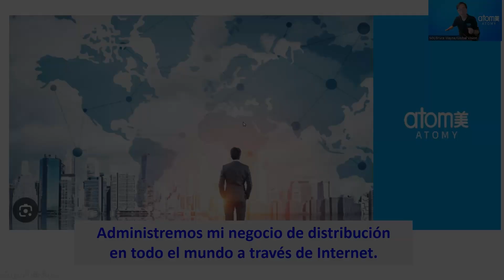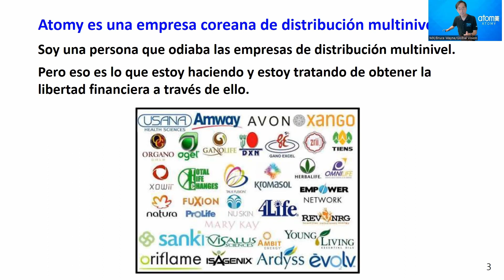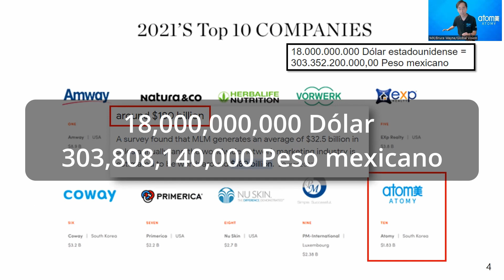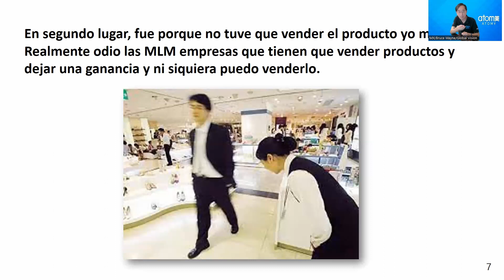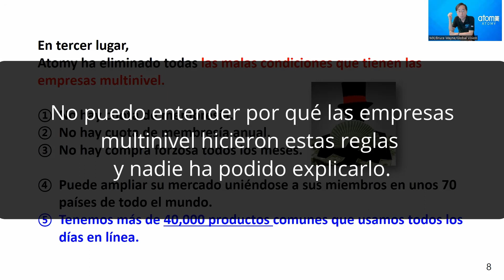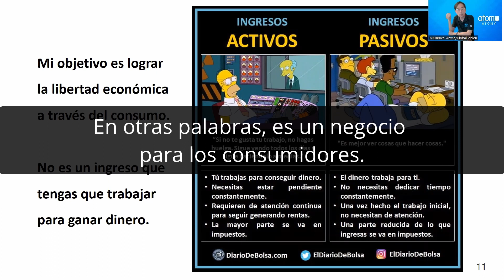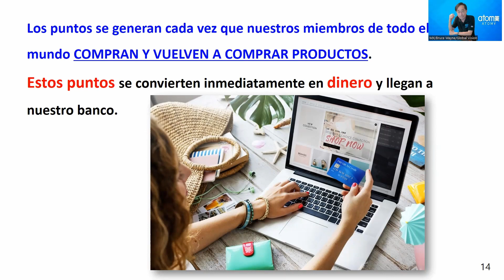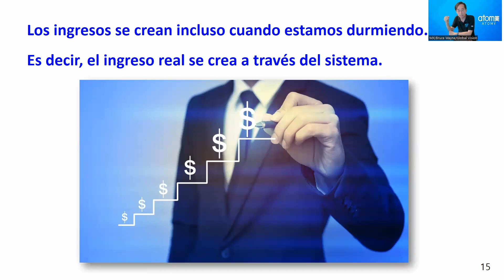Administremos mi negocio de distribución